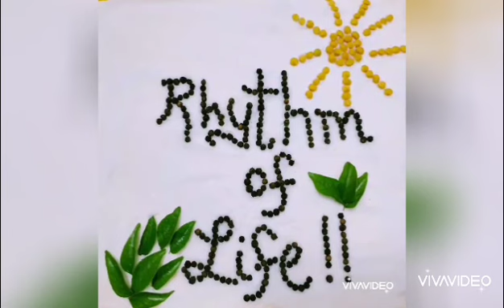Soya Chunks Recipe/Soya 65 Recipe in Tamil/ Meal Maker 65 Recipe/ Vegetarian Chicken 65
Soya chunks popularly known as vegetarian meat or vegetarian chicken because of its meaty texture. Being a super versatile ingredient when flavored , they tend to absorb them perfectly to give a final product that tastes awesome. Mimicking chicken 65 can only be done by soya chunks resulting in a vegetarian chicken 65 or Soya 65. This merely acts as a life saver to all the meat lovers who cannot buy meat during this lock-down period.